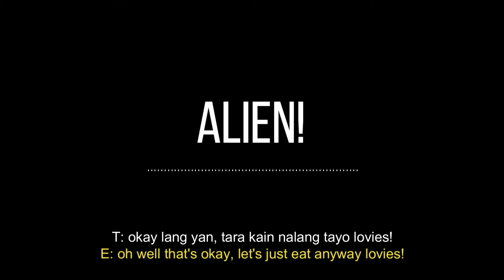JOANNE TURNS 40 I BIRTHDAY EDITION PART 1 I SOLIS TEAM I ROSARIO'S CAFE I LOVIE JOE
It started with a surprise salubong with the solisteam and little singing and dancing. Then a simple lunch out at rosarioscafe @rosarioscafeandrestaurant at Balogo, Sorsogon a gourmet Filipino Restaurant. After eating we then proceeded to Gaisano mall to buy few things for our community giveaway but it will be shown on Part 2 of this Birthday Celebration. For now I just want to share the simple experience from this simplebirthday as I turn 40! As they say life begins at 40!